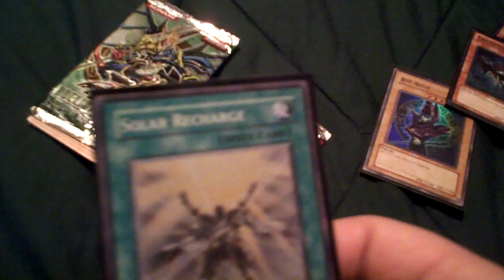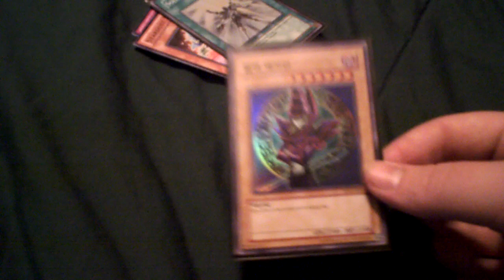Yu-Gi-Oh Mail Video #4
Trade from the user : OblivionBoyGamer

Sent : Korean Dark Magician Alternate Artwork (Super)

Trade : Money

This was a one time deal. I only trade. If you want to trade please message me and we can figure something out.